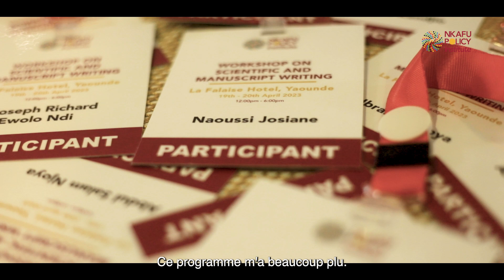Scientific and Manuscript Writing Workshop, April 19, 2023